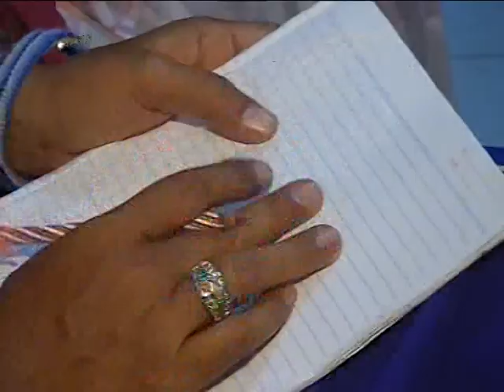CAMPURSARI MUDHO LARAS ASLI PATI. LIVE Dadirejo Margorejo ( 1)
CAMPURSARI asli pati.. REMA PRODUCTION